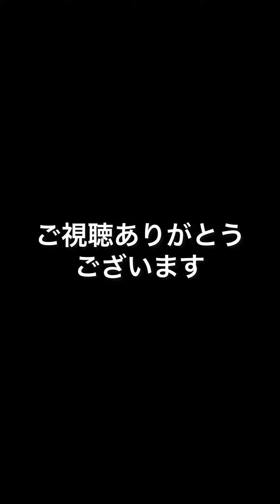讃美歌 この日も暮れゆきて チェロ